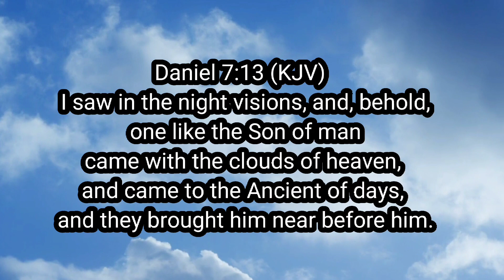ETERNAL KINGSHIP BY CONFERMENT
The eternal Kingship of Jesus Christ could be viewed from the standpoint of conferment.
Christ Jesus received everlasting dominion from His Eternal Father even before creation took place (Dan. 7:13-14).